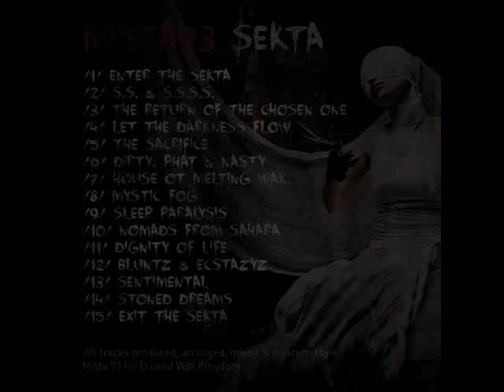Mista 93 - The Return of The Chosen One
Artist: Mista 93
Album: Sekta
Genre: Jazzy Boom Bap
Year: 2014
Publisher: Dusted Wax Kingdom